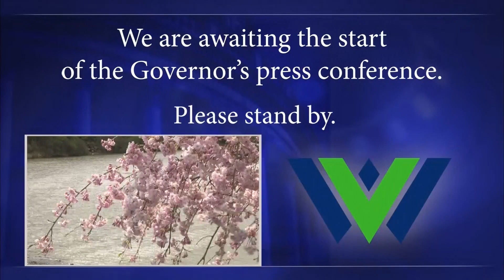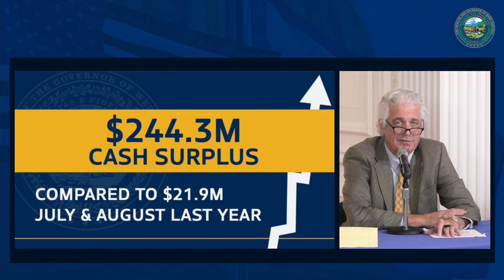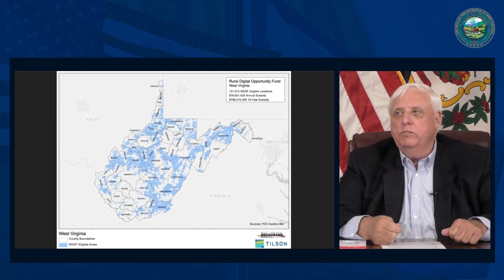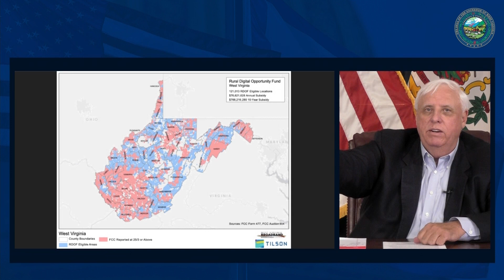Gov. Justice Press Briefing on Revenue, Broadband - September 3. 2020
12:30 PM - Gov. Justice and state officials will announce August 2020 revenue numbers and make an announcement regarding the future of broadband in West Virginia. Also available on TV via The West Virginia Channel, find your station at